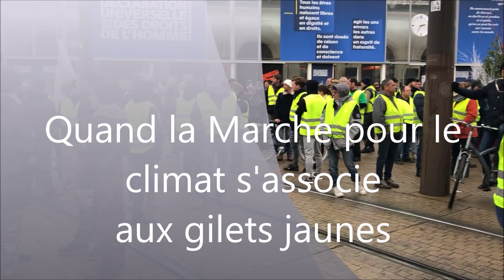Gilets jaunes et Marche pour le climat